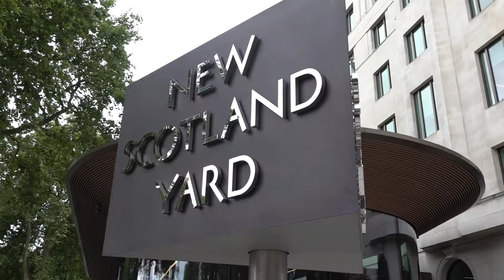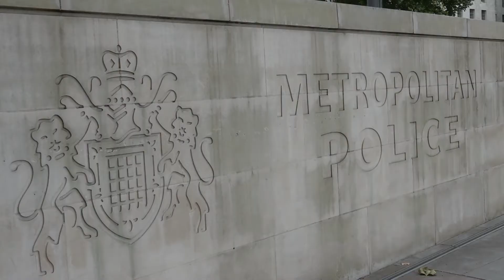Nahid Murderer has been jailed for 23 years